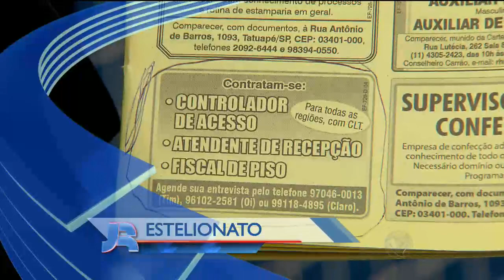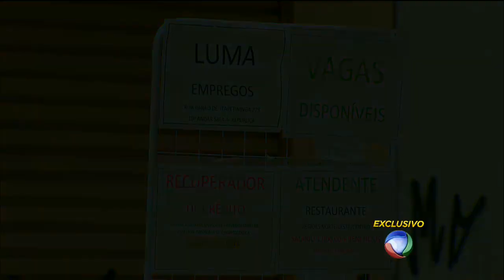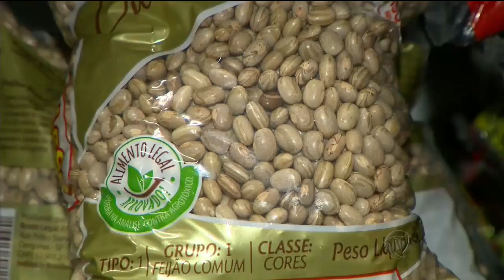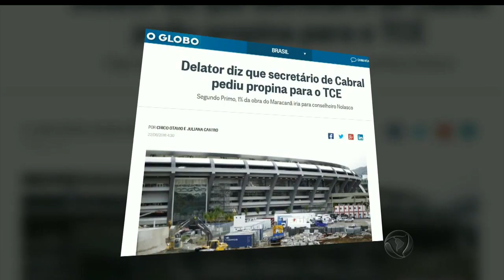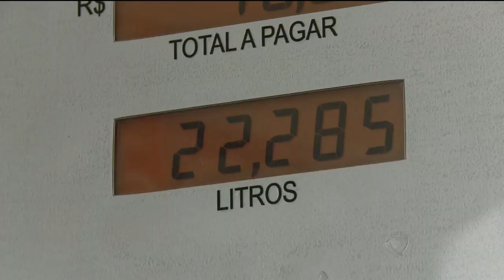Veja as notícias do Jornal da Record desta quarta-feira (22/06/2016)